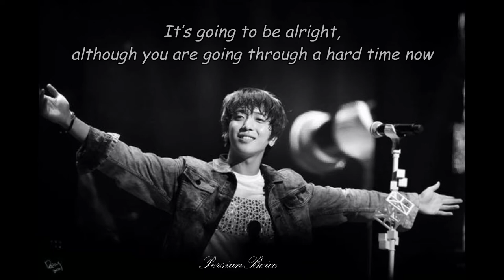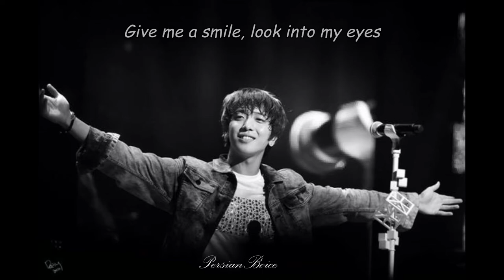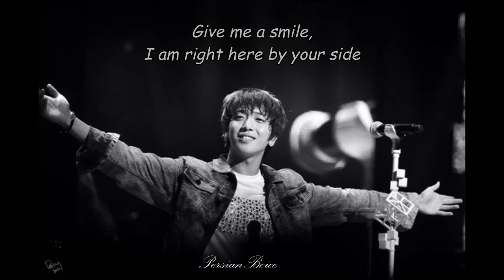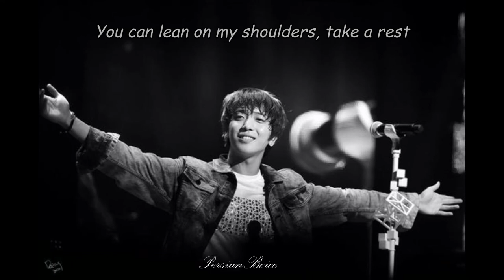[ENG sub] Give Me A Smile (Comfort Song) - Heartstrings OST by JYH